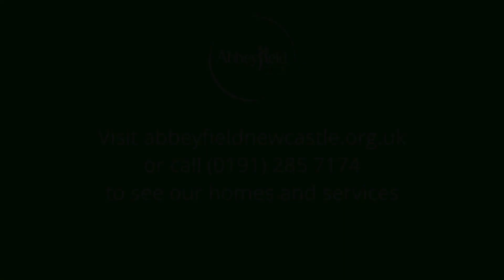Abbeyfield Newcastle Garden Project Gosforth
Abbeyfield Newcastle Residential Care home have a new garden at the Grove in Gosforth, thanks to a wonderful group of volunteers.  We celebrated the opening of the garden in July with residents, staff, volunteers, family and friends.